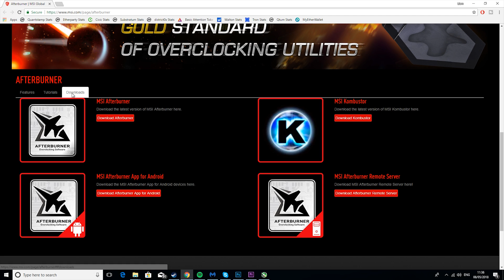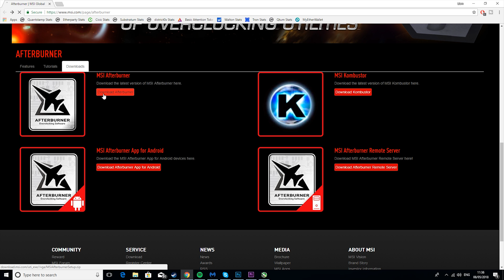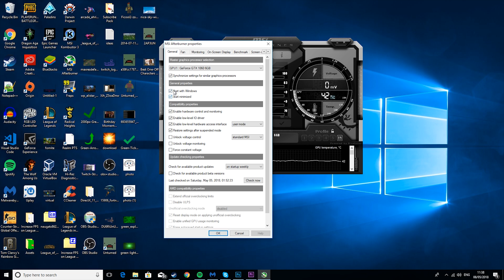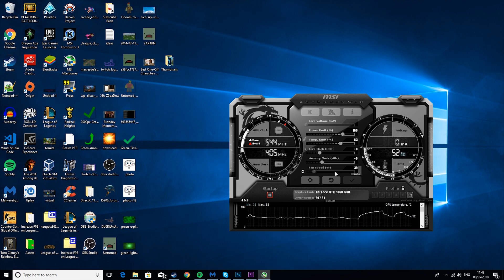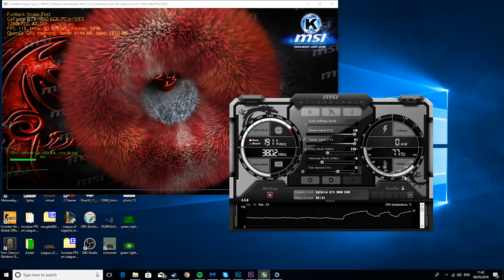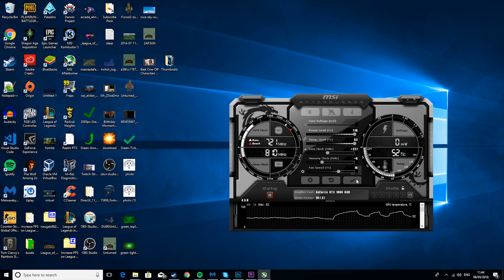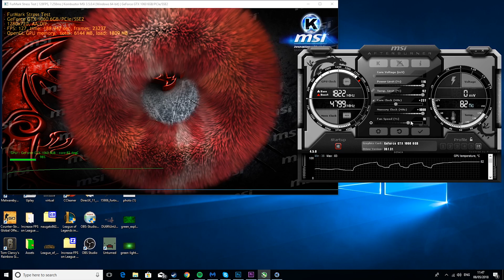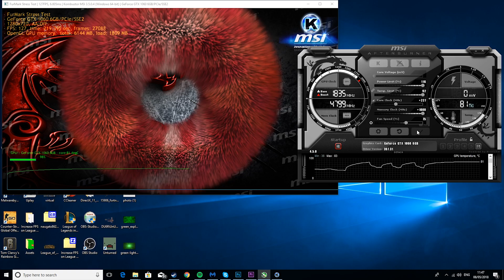HOW TO OVERCLOCK YOUR GPU / MAXIMUM GUIDE 2020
Case - COOLERMASTER MASTERCASE H500P GAMING CASE

CPU - Intel® Core™ i7 Quad Core Processor i7-7700k

Motherboard - ASUS® PRIME Z270-K: ATX, LGA1151, USB 3.1, SATA 6GBs

Ram - 16GB Corsair VENGEANCE DDR4 2666MHz (2 x 8GB)

Graphics Card - 6GB NVIDIA GEFORCE GTX 1060

Hard Disk - 2TB SEAGATE FIRECUDA 3.5" SSHD

M.2 SSD Drive - 256GB SAMSUNG PM961 M.2

- My Equipment -